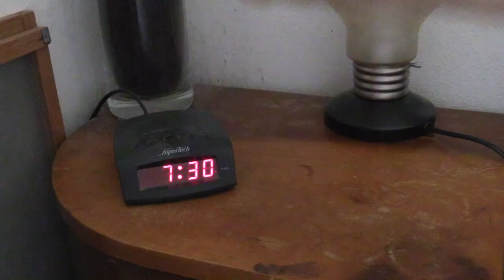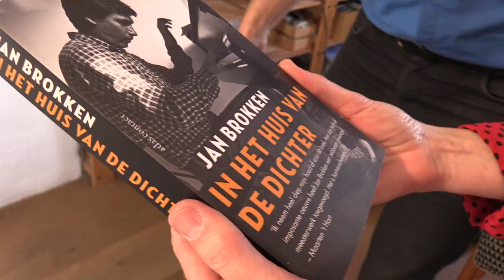Cor op Pad - Hermine Deurloo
In het programma Cor op Pad brengt pianist Cor Bakker wekelijks een bezoek aan bekende Nederlanders met wie hij ooit heeft samengewerkt of een speciale band heeft.
Vanzelfsprekend neemt hij een van zijn muziekinstrumenten mee, want de kans is groot dat er naar aanleiding van de opgehaalde herinneringen ook muziek gemaakt wordt.